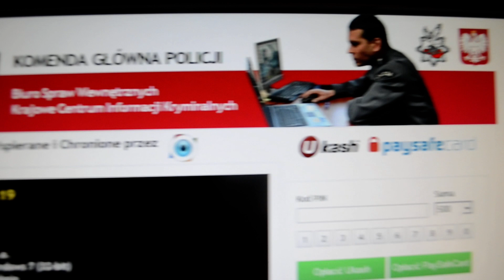Nowy wirus atakuje!